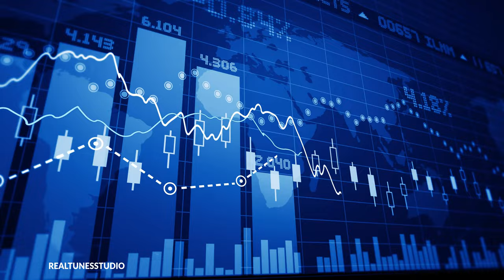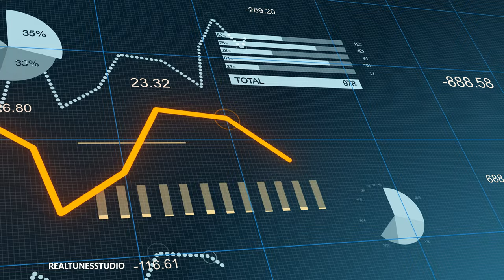Science & Technology Background Music For Presentation No Copyright Royalty Free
Science background music for documentaries and presentations, videos about science and technology.

Video fits into categories: science music royalty free. science background music no copyright, science background music for presentation, background music for videos.